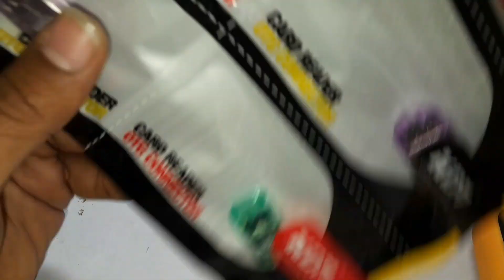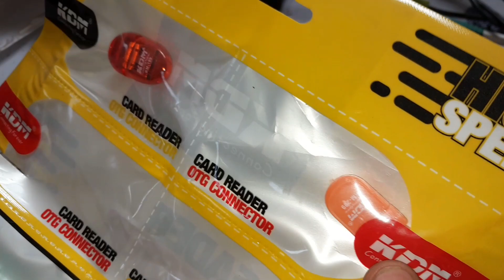SanDisk Broken Pendrive Recover In Just 25₹ | टूटा हुआ SanDisk Plastic Pendrive ठीक करे | मात्र 25₹